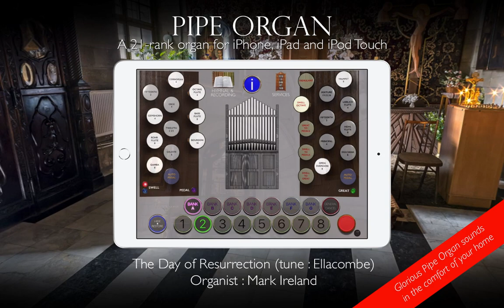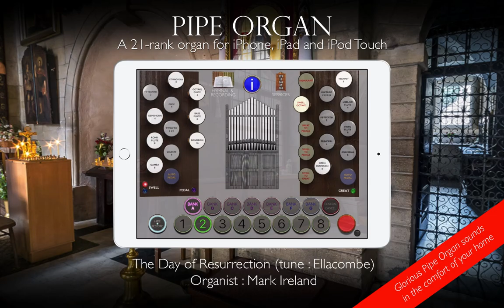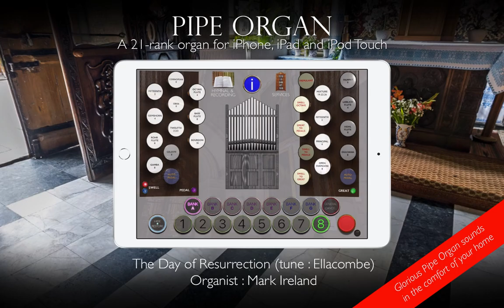Pipe Organ : "The Day of Resurrection" played by Mark Ireland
Mark Ireland again, squeezing some lovely registrations out of Pipe Organ. This reperformance captured from an iPad 9.7" 2017 model.